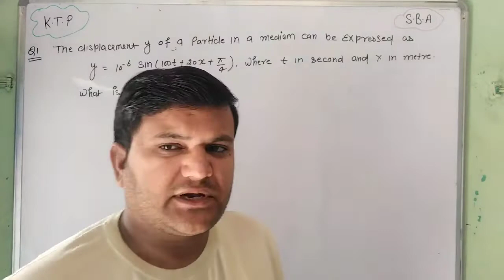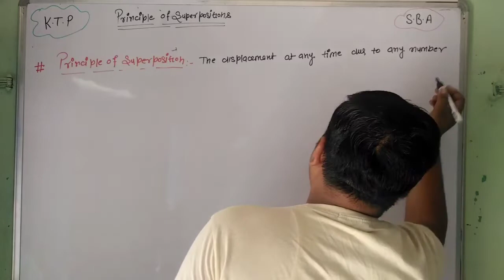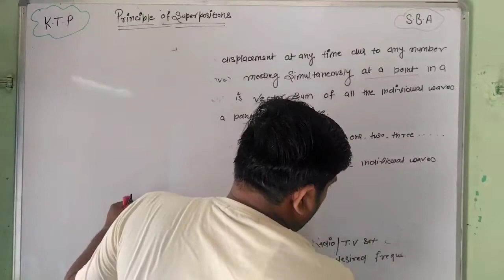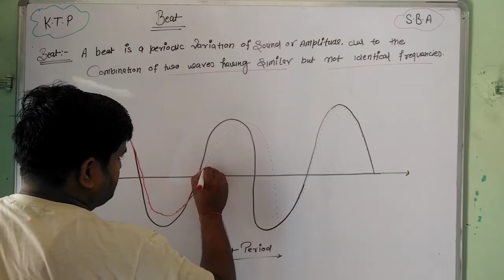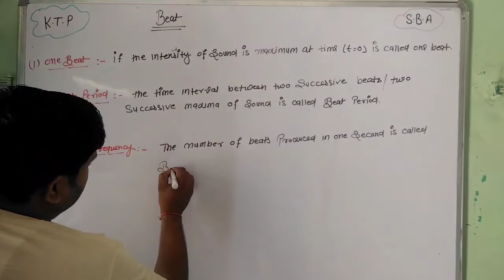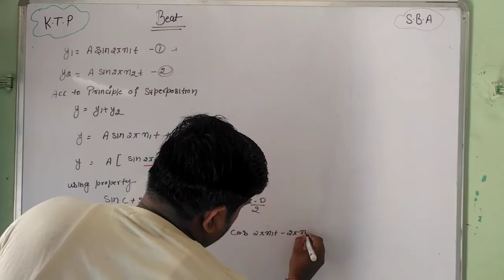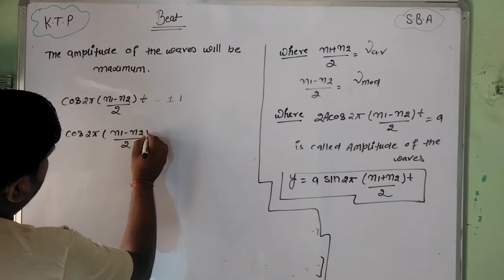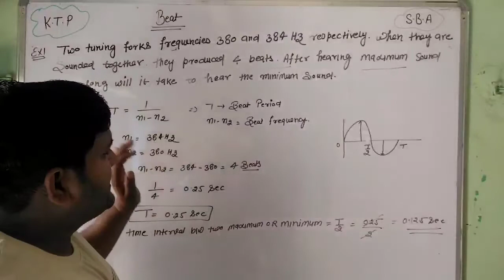Beat || One Beat || Beat Frequency || Equation of Beat